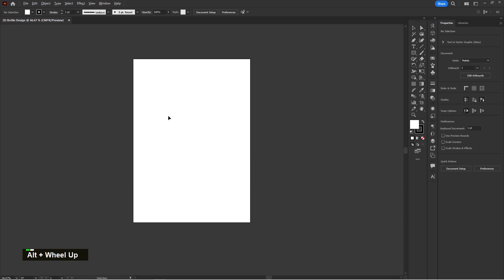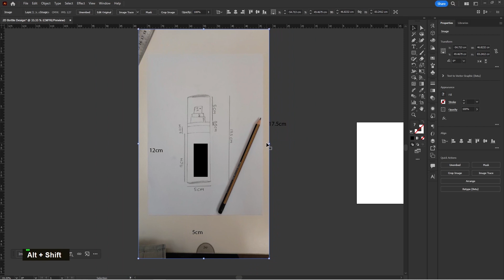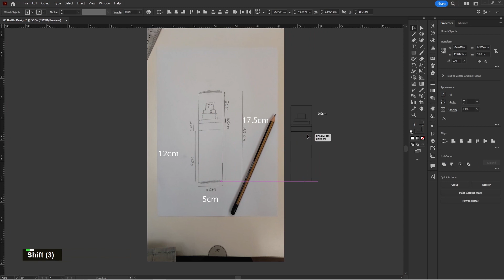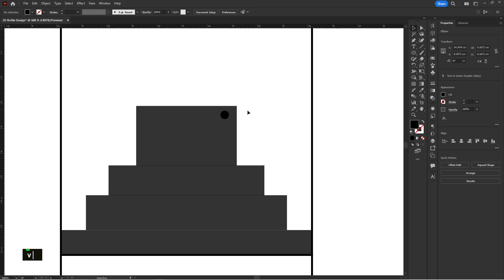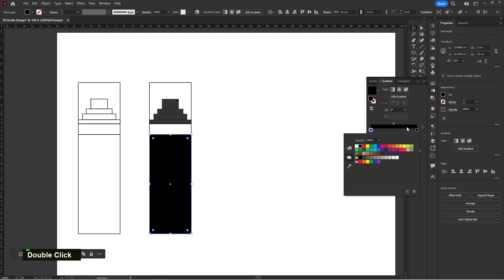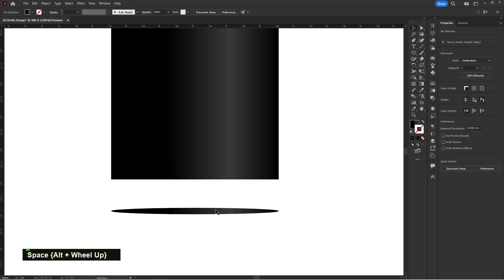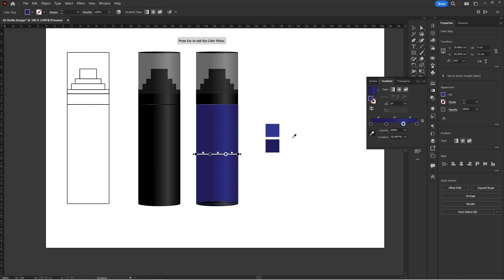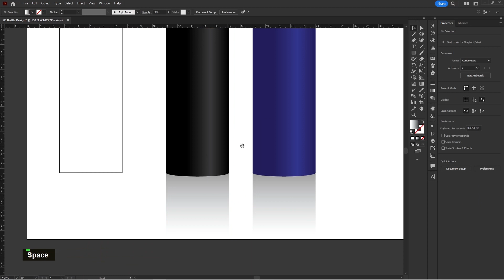How to Design a 2D Bottle in Adobe Illustrator – Easy & Quick Tutorial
Welcome to this tutorial on how to design a 2D perfume bottle in Adobe Illustrator. This step-by-step guide will show you how to create a beautiful 2D bottle design in just 5 to 10 minutes. Ideal for those who don't want to spend a lot of time on 3D modeling, this tutorial is perfect for beginners and anyone looking to quickly design 2D bottles.
Beginners in graphic design
Anyone interested in creating 2D bottle designs quickly

In this video, you'll learn:
- Basic tools and techniques in Adobe Illustrator
- Step-by-step process to create a 2D bottle design
- Tips and tricks to speed up your design process
- Designers looking for easy and quick methods